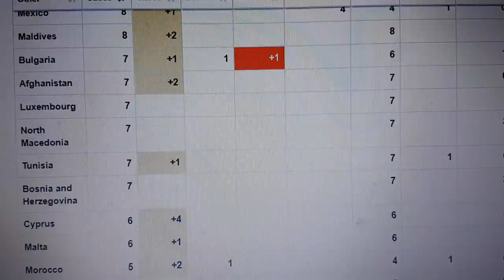Its corona time oh no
Sorry for bad video :-(